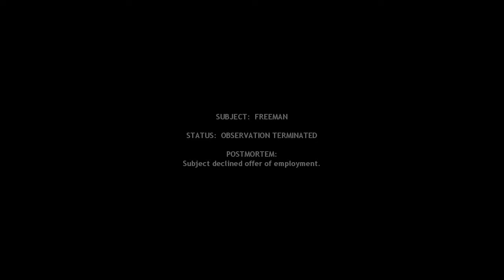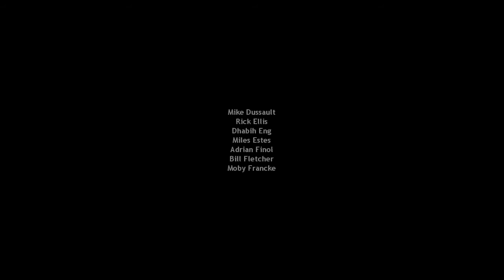Half Life Gameplay Walkthrough Ending w/ LastKnownMeal - Big Crying Baby - Part 20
What is Half Life?

Named Game of the Year by over 50 publications, Valve's debut title blends action and adventure with award-winning technology to create a frighteningly realistic world where players must think to survive. Also includes an exciting multiplayer mode that allows you to play against friends and enemies around the world.

LastKnownMeal,2013.